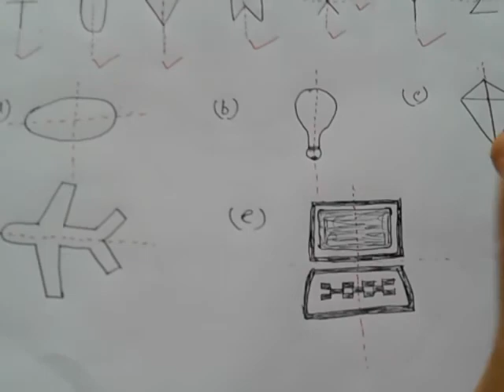AXIS OF SYMMETRY AND SYMMETRICAL OBJECTS for class V